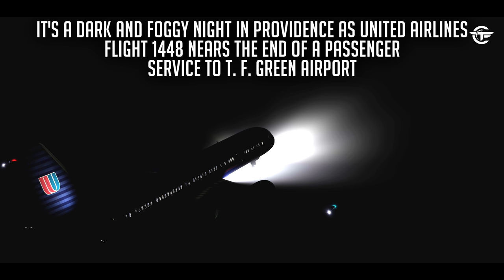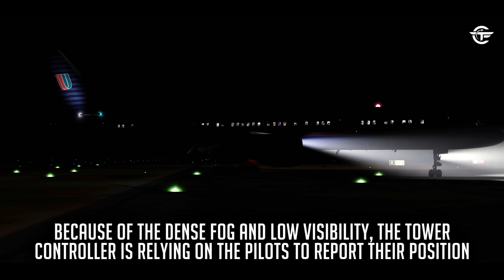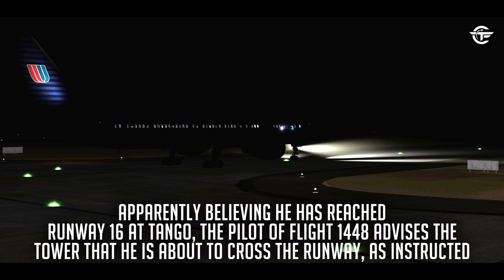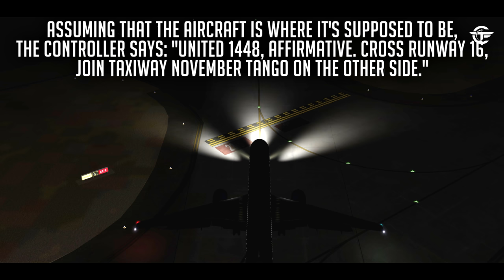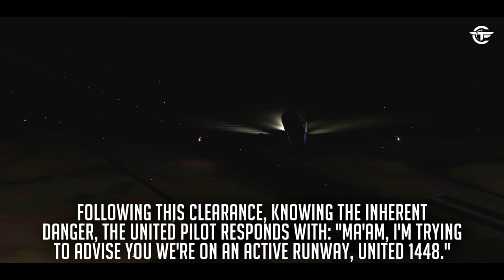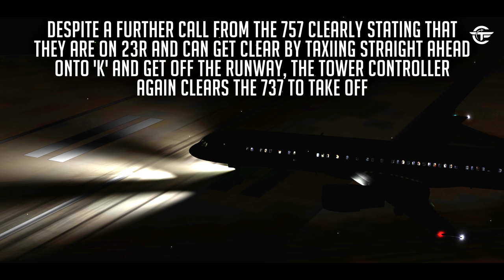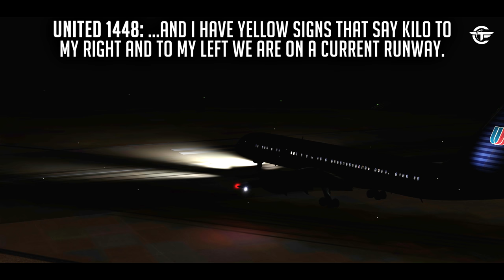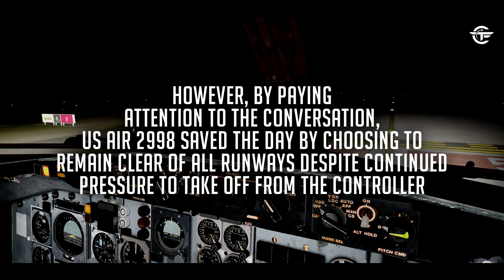Terrifying Moments as Two Massive Jets Nearly Collide on a Foggy Providence Runway (With Real Audio)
A United Boeing 757 fails to follow its taxi-in clearance after a night landing in fog at Providence, Rhode Island, and ends up in the same active runway it just landed on. At the same time, the air traffic controller clears a FedEx Boeing 727 to take off. As a result, the 727 begins its takeoff roll, accelerating towards the holding 757. Find out what happens next.

Buy the hardware that I use here:
• CPU
• GPU (Graphic Card)
• Internal SSD (NVMe)
• Internal SSD
• 4K MONITOR
• MOUSE
• Standard Hard Drive
• JOYSTICK